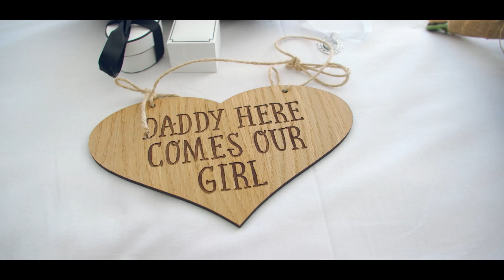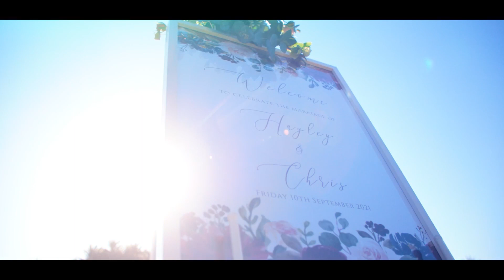Hayley & Chris: From Friendship to Forever - Wedding Highlights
Join Hayley & Chris as they transform their deep friendship into an eternal bond. This touching wedding video captures their laughter, love, and commitment to each other.
Video done by Emotional Moment Photography & Film, covering Australia-wide.